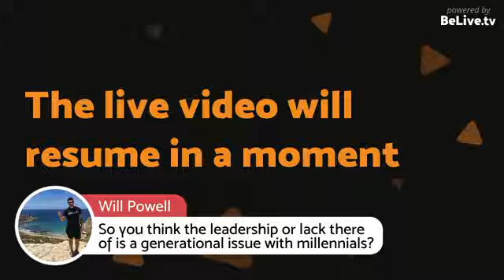Interview: Micah Brown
Live with Micah Brown